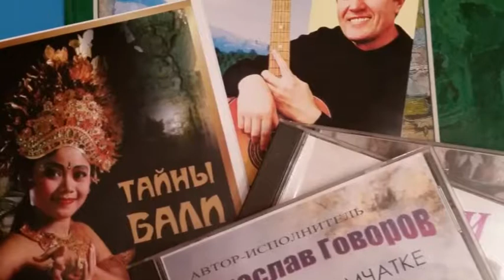Живопись души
К открытию юбилейной выставки Вячеслава Говорова. 2015 год